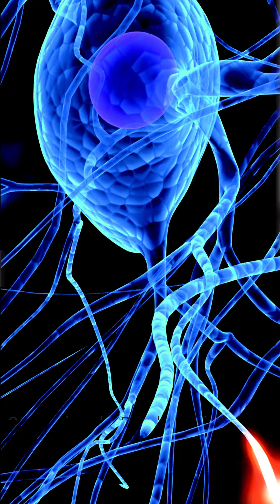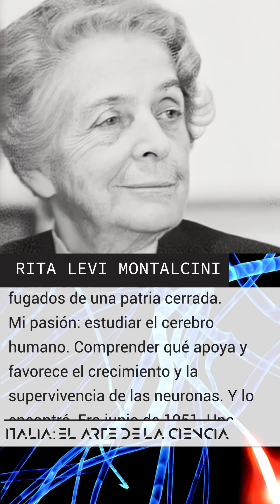ITALIA: EL ARTE DE LA CIENCIA _ RITA LEVI MONTALCINI